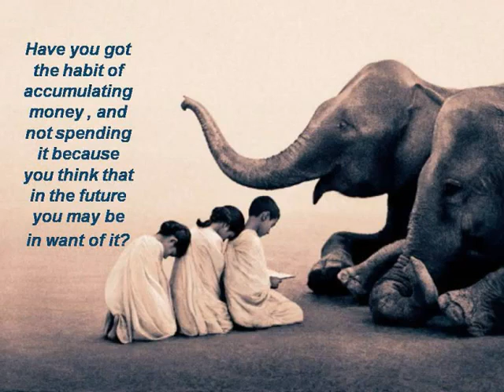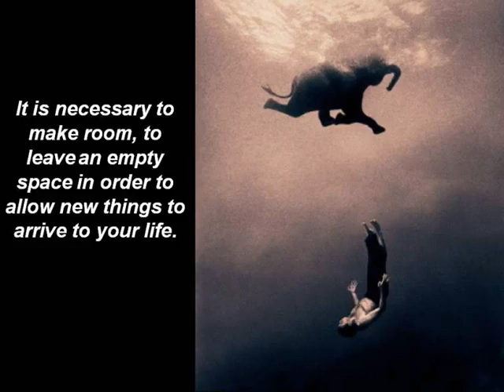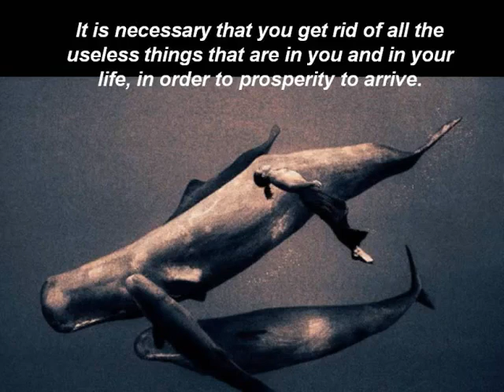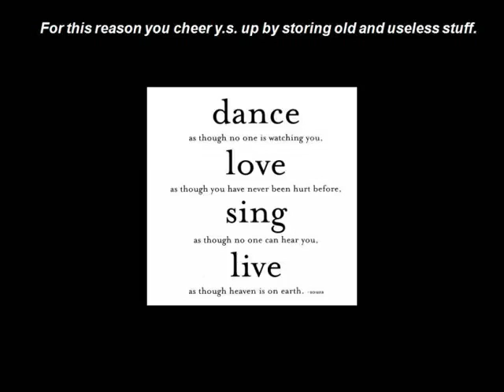The Principle of Emptiness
You have every power to heal and prosper and be at peace.  Free yourself from your past and live a life full of bliss and opportunities.  Sharing with you this video that will unlock your innermost being and tap your God-given gifts to be able to bless others in return...